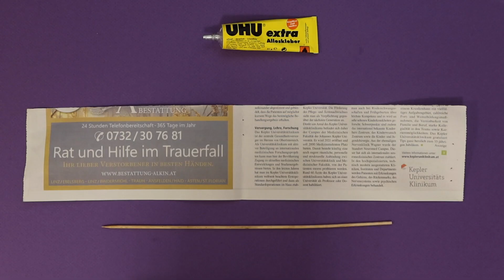Glücksbringer basteln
Einen Hut mit Kleeblatt basteln ist für Silvester oder Neujahr immer ein schönes Geschenk, ein Glücksbringer oder auch eine Dekoration. Wie man es bastelt zeig ich dir im Video.

Material: Papier, Stäbchen, Dose, Farbe, Stoff oder Filz, Faden, breites Geschenksband
Werkzeug: Schere, Kleber, Wäscheklammer, Nadel